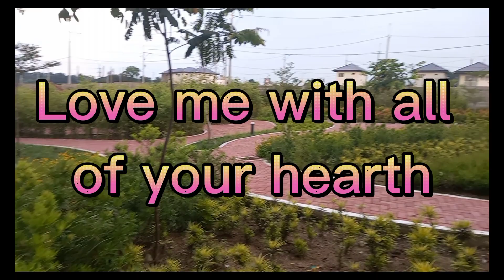LOVE ME w/ ALL OF YOUR HEARTH Remix/EngelbertHumperdinck ft.DjJohnGallos/DanceFitness/SexyLadiesCrew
loveMeW/AllOfYourHearth#danceFitness#sexyLadiesCrew#tikTokViral#tikTokDance#danceWorkout#engelbertMusic#retroMusic#discoMix#zumbaDamce#danceWorkOut#dj.johnGallosOfficial#chaChaRemix#budotsDance#danceCover#danceVideo#djJomartLMC#djRichmondRemix#retroDance#djMix#